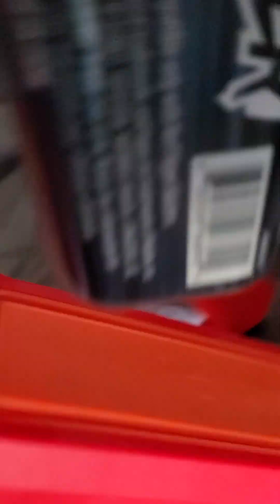shooting a nerf dart with a nerf dart